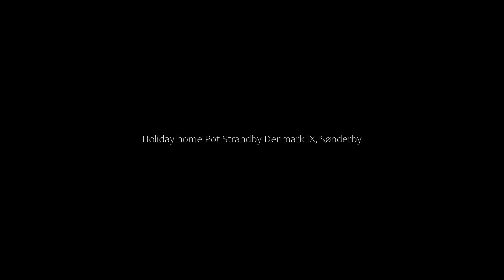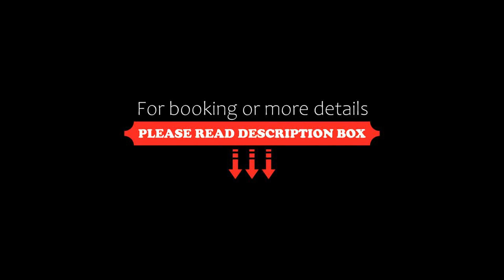Holiday home Pøt Strandby Denmark IX, Sønderby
About Property:
Set in Sønderby in the Midtjylland region, Holiday home Pøt Strandby Denmark IX has a terrace. The 4-star holiday home is 45 km from Vejle Music Theatre. The property is non-smoking and is situated 45 km from The Wave.

With free WiFi, this 4-bedroom holiday home offers a cable TV, a washing machine and a fully equipped kitchen with a dishwasher and microwave. Guests can unwind by the fireplace on a cold day or simply enjoy playing some games...
Property Type: Hotel
Address: 7130 Sønderby, Denmark
Searching For
1. Holiday home Pøt Strandby Denmark IX - Sønderby
2. Holiday home Pøt Strandby Denmark IX - Sønderby Address
3. Holiday home Pøt Strandby Denmark IX - Sønderby Rooms
4. Holiday home Pøt Strandby Denmark IX - Sønderby Amenities
5. Holiday home Pøt Strandby Denmark IX - Sønderby Offers and Deals
Audio Credit:
Track Title: Reasons To Hope
Artist: Reed Mathis